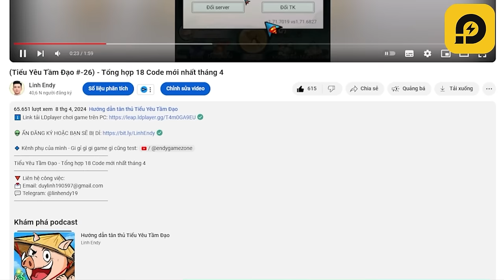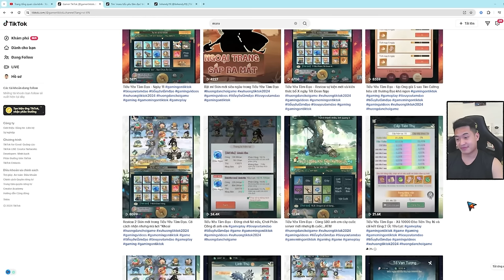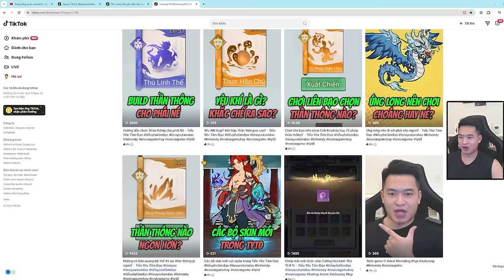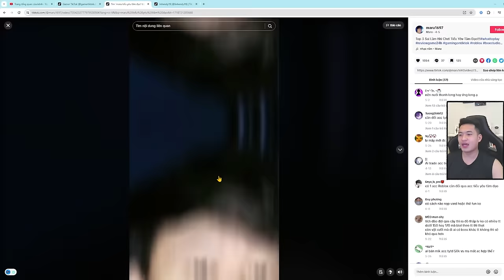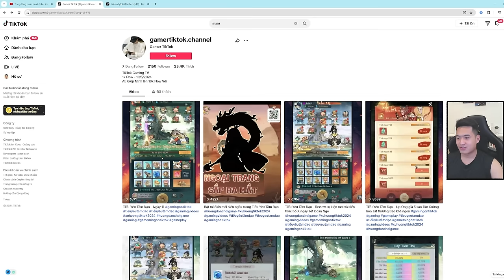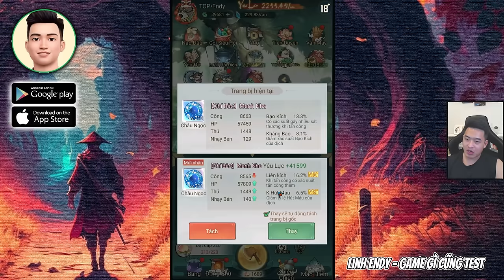Ngày 12 và đôi lời gửi Bọn Ăn Cắp! - Tiểu Yêu Tầm Đạo